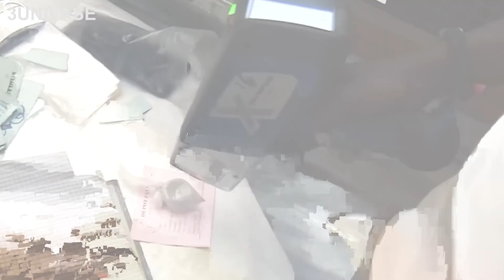The New Terrifying Discovery In Congo That JUST Scared Scientists!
The New Terrifying Discovery In Congo That Scares Scientists!

If there are any enigmatic beings truly present in our world, it's often considered that their ideal dwelling would be the Congo. Dense tropical forests envelop half of this nation's landmass, flourishing with a vast variety of plant life, providing ample cover to easily stay hidden. In this video, we're going to unveil the most chilling discoveries found within the Congo that are bound to send shivers down anyone's spine.

Welcome to the Brief Discovery! Join us on a captivating exploration of the world's most enthralling and unimaginable wonders. Delve into the realms of ancient artifacts and mind-bending scientific theories as we present an endless array of awe-inspiring moments. Prepare to be astounded as we unearth remarkable treasures and embark on a thrilling voyage of knowledge and marvel. Whether you seek perpetual learning or simply crave excitement, our channel guarantees both entertainment and education. Secure your seat, brace yourself, and prepare for an indelible journey that will leave you breathless!